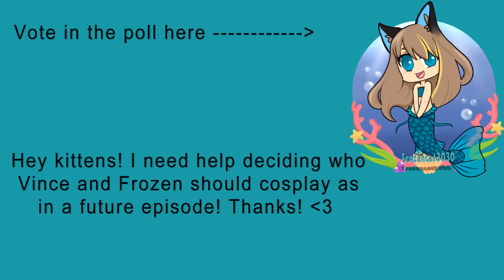Vince and Frozen| Vote for Something!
Thanks for voting! I love you kittens! :3

The thumbnail also is a spoiler for an upcoming video...hehe